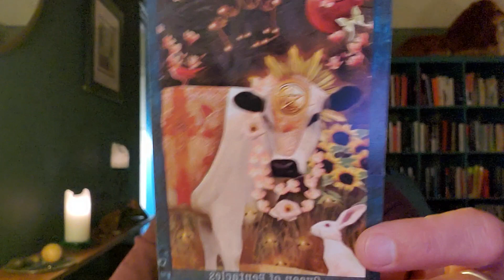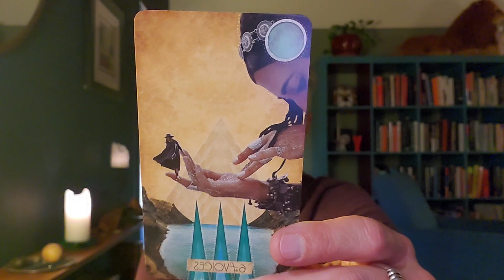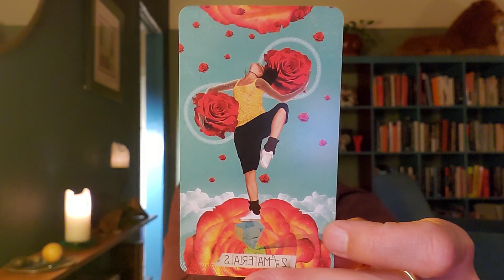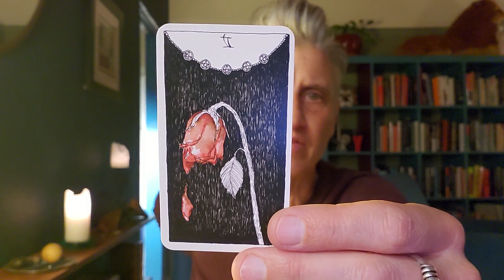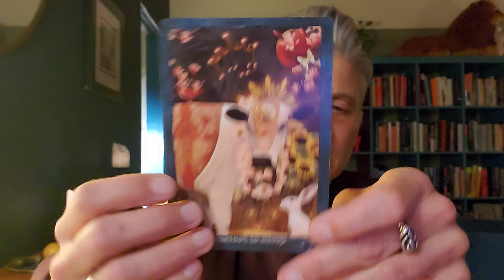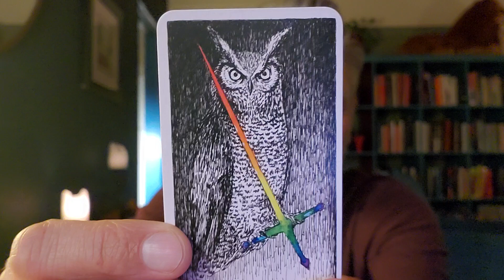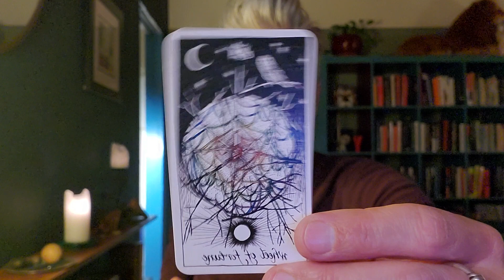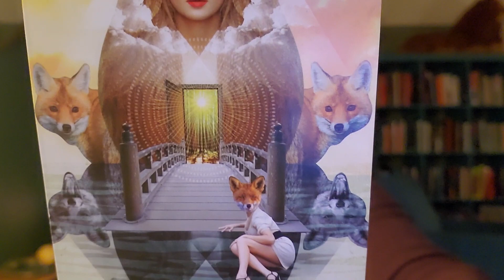Libra. Your Sense of Security